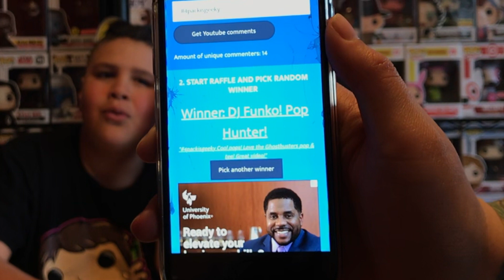80's Nite Disneyland Shoutout Sunday And Giveaway Winner Announced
Happy Super Bowl Sunday
We announce our shoutout Sunday winner from geeky mama bears video.